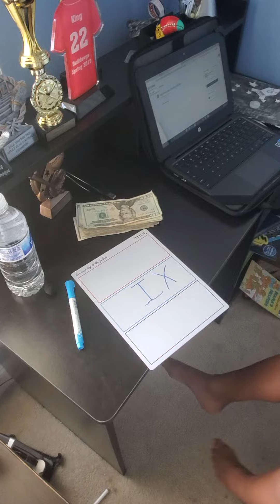Solve the Riddle and win Fortnite Battle Bundle.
Solve the riddle and get 2800 VBucks.